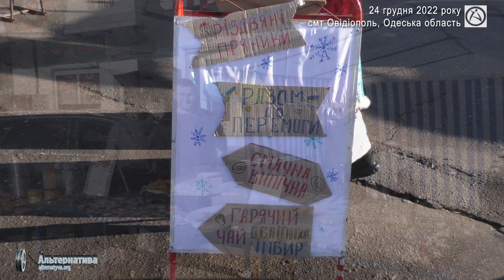В ОВІДІОПОЛІ ПРОЙШОВ ЯРМАРОК НА ПІДТРИМКУ ЗСУ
24 грудня 2022 року в смт Овідіополь пройшов ярмарок на якої команда Катерини Бурковської збирали кошти на ремонт автомобіля, який постраждав в результаті бойових дій.
За результатами проведення ярмарки вдалось зібрати 22 тисячі 520 гривень.
Дякуємо всім, хто прийняв участь.
Роман Варшанідзе
АЛЬТЕРНАТИВА.ОРГ